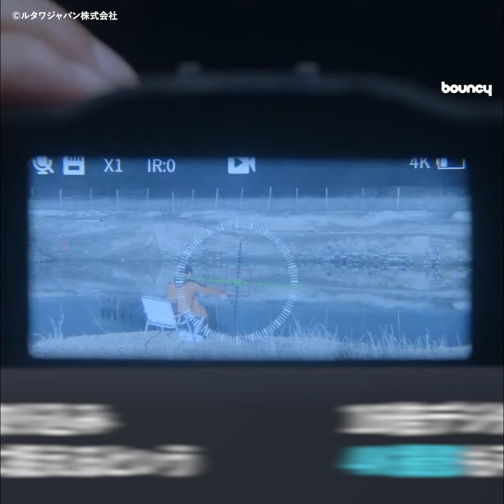暗闇をフルカラーで観察！ ナイトビジョンゴーグル「Seemor」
「Seemor」は、暗闇でもフルカラーで、約1km先まで観察できるというナイトビジョンゴーグル。

クラウドファンディングサイトMakuakeにて、46,040円(税込)から支援購入できる。2024年8月末までに発送予定。

夜でも明るく鮮明な画像
「Seemor」は、AI-ASP技術（人工知能と画像信号処理）を搭載。夜間の観察や撮影で捉えた物体の実際の色を再現するという。多くの光を取り込み、約1km先まで捉える。

4Kの動画撮影に対応。音声録音のオンオフ切り替えもある。最大16倍デジタルズーム。フルカラーモードと赤外線モードが選べる。赤外線の強度は7段階。

専用アプリを使えば、リモートで観察や撮影、撮影した画像の転送が行える。

ディスプレイは3インチ。

容量3200mAhのバッテリーが2個付属する。フルカラーモードなら最大8時間の撮影が可能。充電はUSB Type-C、充電しながらも使える。上部と下部両方に三脚穴付き。重さは500g。

フルカラーで観察すると、新しい発見ができるかも？